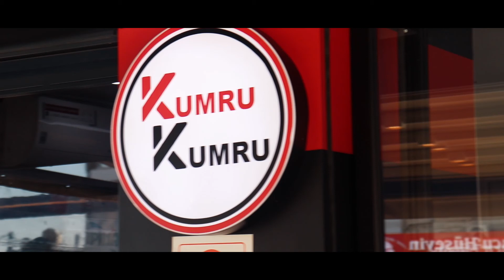Kumru & Kumru tanıtım videosu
Alsancak Gündoğdu Meydanı’nda lezzetlerimizi sizinle buluşturmak için bekliyoruz.